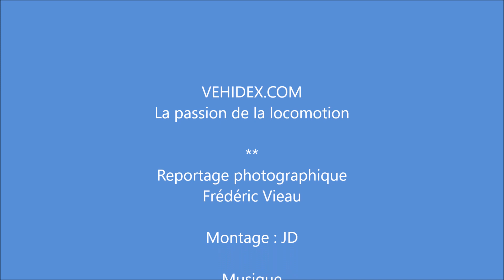Cinq Litres & Deux Litres du Mans (2ème Album)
Reportage photographique de l'Edition 2023